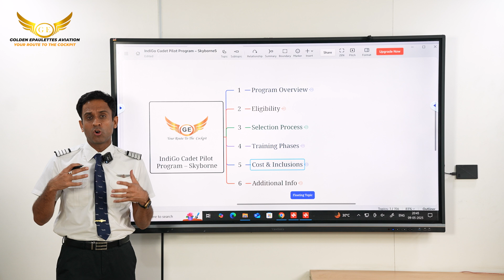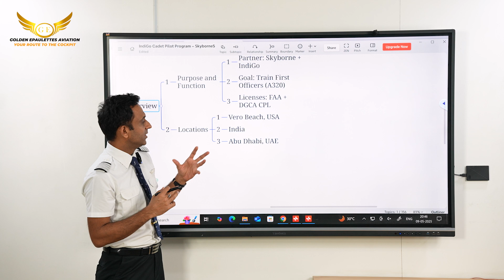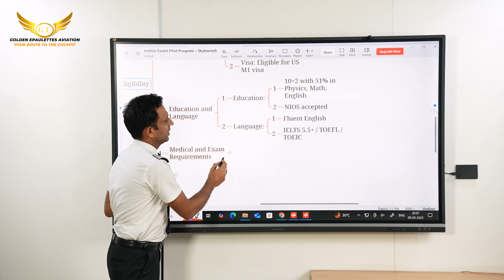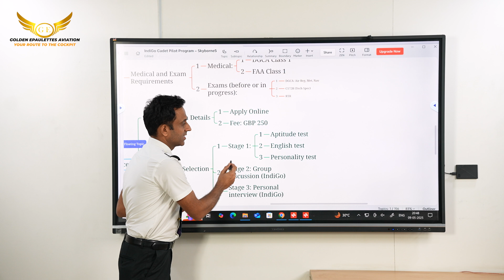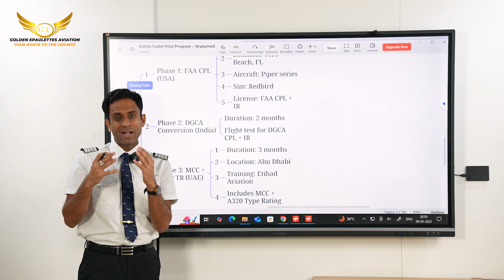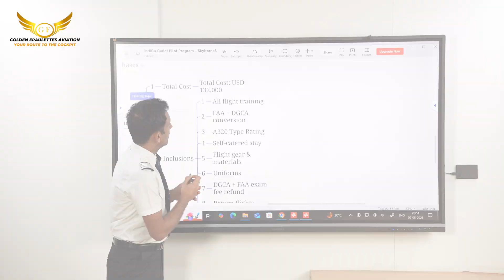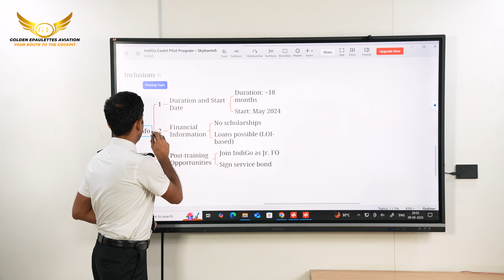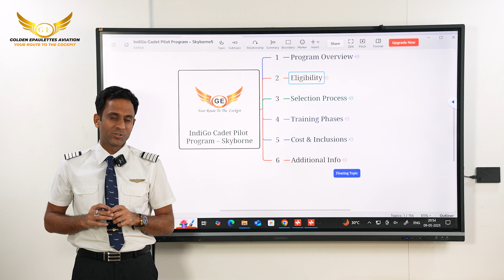Skyborne Cadet Pilot Program – Explained by Capt. Deval Soni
Devalsoni.com

Join Capt. Deval Soni, Co-founder of Golden Epaulettes Aviation and experienced pilot mentor, as he explains the Skyborne–IndiGo Cadet Pilot Program in detail. This video covers everything aspiring pilots need to know — eligibility, training in the USA and India, FAA to DGCA license conversion, type rating, costs, and job placement with IndiGo as a Junior First Officer.

Get clear, accurate guidance on the selection process, required qualifications, medicals, and financing options. Whether you're starting your aviation journey or looking for the right Flight Training Organization (FTO), this video is your one-stop resource.

Golden Epaulettes Aviation – Guiding future pilots to take flight with confidence.

00:00:00 - Introduction
00:00:48 - Program Overview
00:01:56 - Eligibility Criteria
00:03:26 - Selection Process
00:04:26 - Training Phases
00:05:51 - Cost and Inclusions
00:06:47 - Additional Information
00:07:34 - Post Training Opportunities
00:08:05 - Conclusion and Contact Information

Pilot Interview Questions
Pilot Interview Preparation
Want to Become a Pilot

1st Floor, Plot N0,11, 12, 16, Block A, 17, Sector 7, Block A, Palam Extension, Dwarka, New Delhi, Delhi, 110075